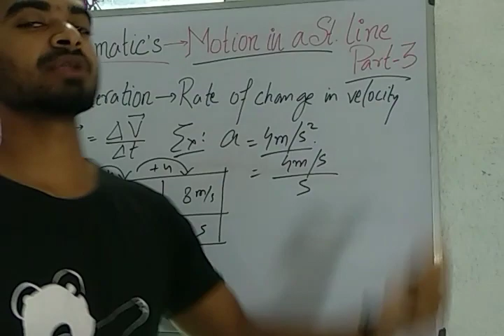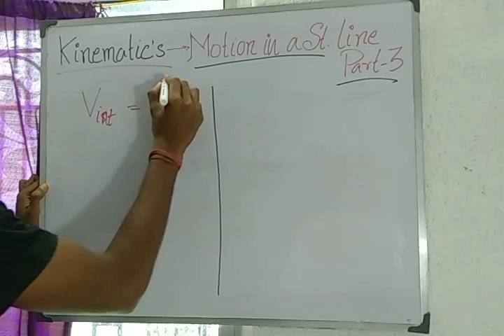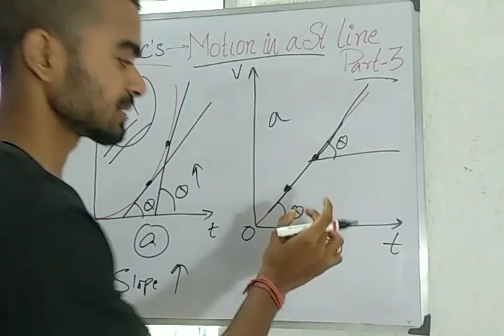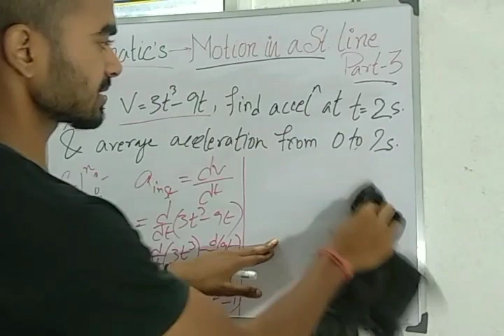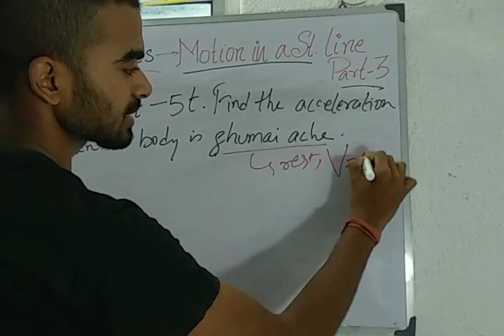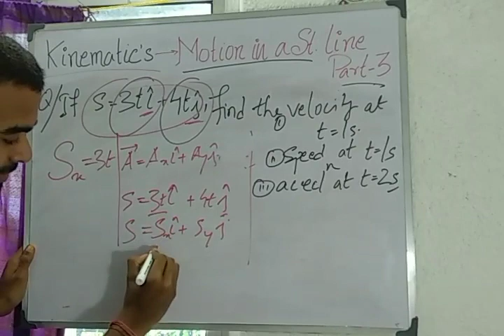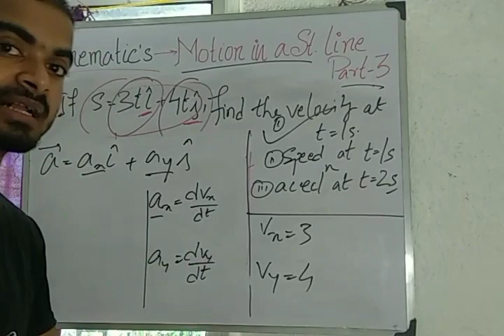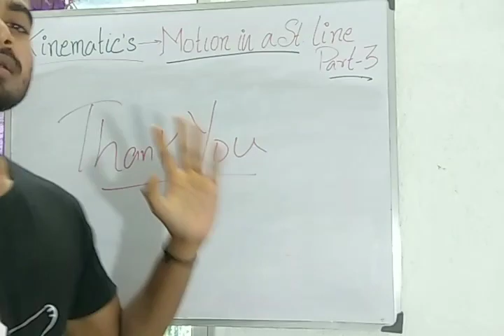KINEMATICS-MOTION IN A STRAIGHT LINE PART-3